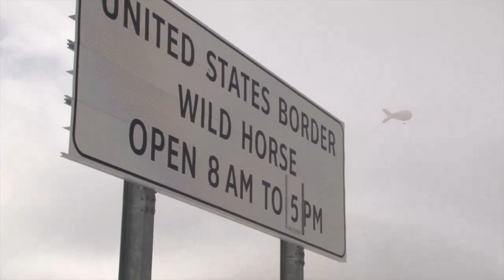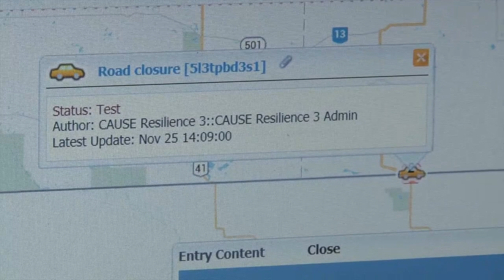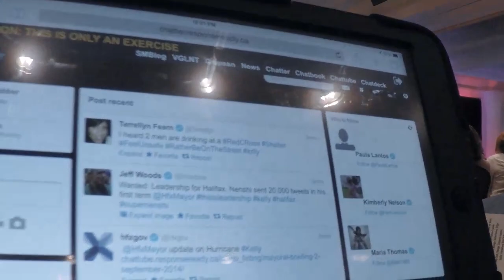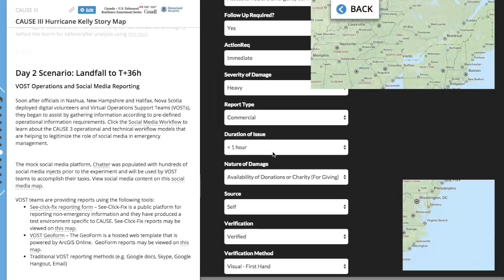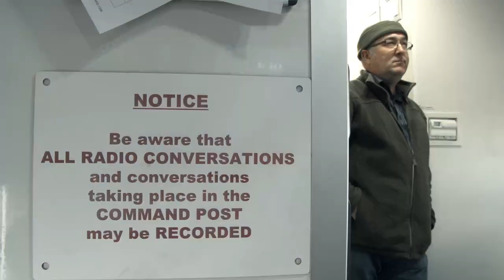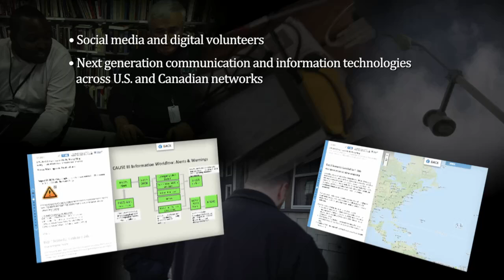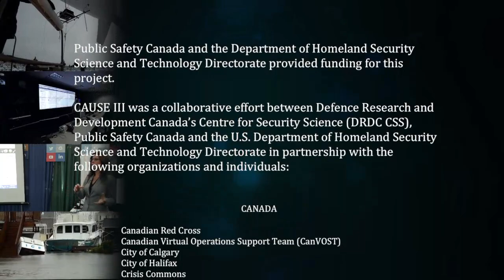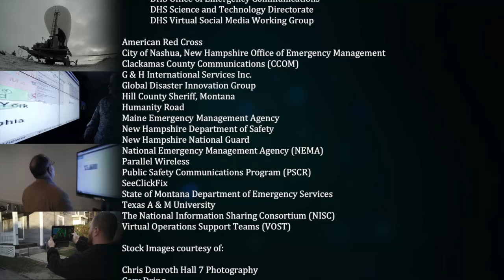The Canada – U.S. Enhanced Resiliency Experiment: CAUSE III